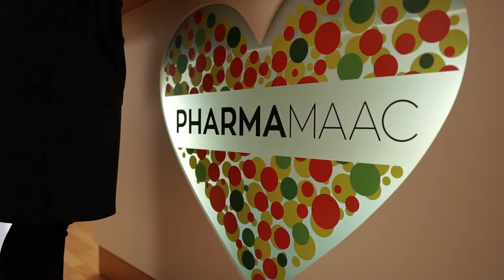How to Empower Your Team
ACADEMY387 organizuje trening “How to Empower Your Team”, na kojem ćete kroz primjere iz dvije bh. kompanije naučiti kako razviti svoj tim i pretvoriti ga u kreativnu i hrabru grupu ljudi koje više neće ograničavati stara kultorološka uvjerenja 💪

Trening vodi Marc Avanzo, iskusni konsultant za vođenje timova i trener za direktore kompanija, a za više informacija i prijave posjetite